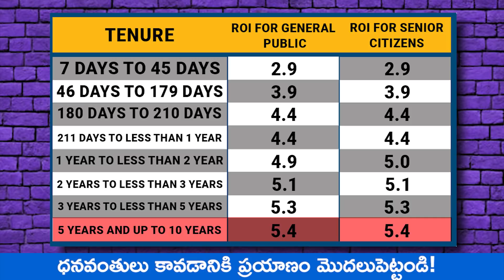Recurring Deposit In Telugu - SBI RD vs Post office RD | RD Interest Rates Telugu | Kowshik Maridi